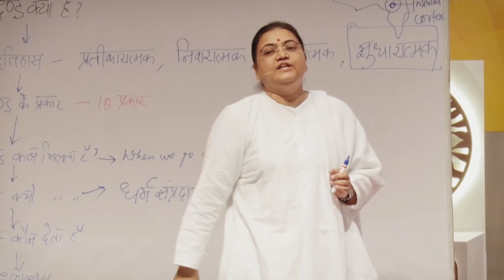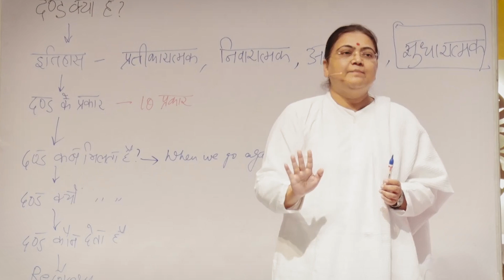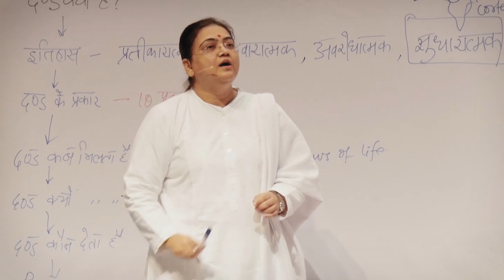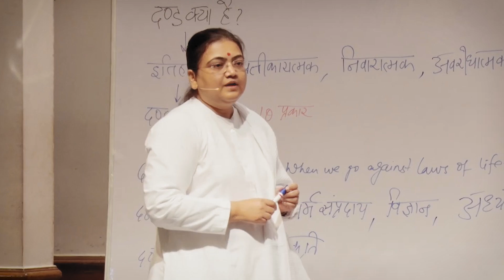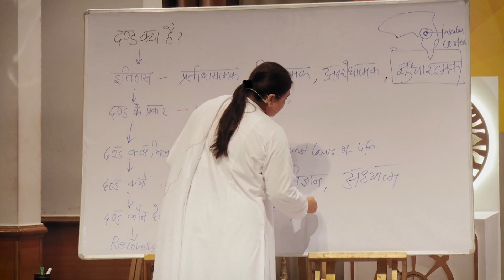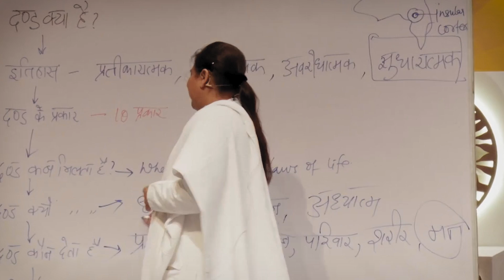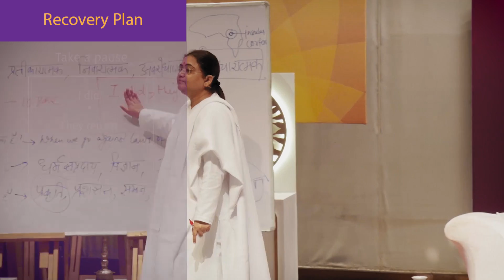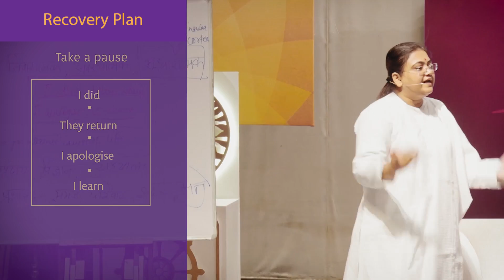Nature of Punishment | दण्ड के सिद्धांत | Sri Guru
In this video “दण्ड के सिद्धांत”, Sri Guru combines the religious, scientific and spiritual notions of “दण्ड” or “Punishment” to decode the rationale behind the cause and objective of such punishment. Essentially, we understand the entire “Nature of Punishment”.  Sri Guru further provides a Recovery Plan to ensure that punishments, instead of causing misery in our lives, help us unfold our maximum potential.

There are numerous beliefs and perceptions surrounding punishment in various religions. Some religious sects propound forgiveness for all sins, since it is a part of human nature, and believe that God forgives humans for their sins. Some cultures accept punishment for the collective betterment of the society, but at the same time consider God as merciful and prefer forgiveness above all. However, any sin committed by us reaps negative consequences in the form of punishment, is something we know by our experience. This gives rise to doubts pertaining to the core fundamentals of religion and punishment.

Nourish your soul with many more such inspiring talks by Sri Guru

Wish to get in touch with Us?

0:00 Intro
2:01 When is Punishment Given?
3:08 Why Punishment?
8:45 Who Gives Punishment?
14:55 Recovery Plan